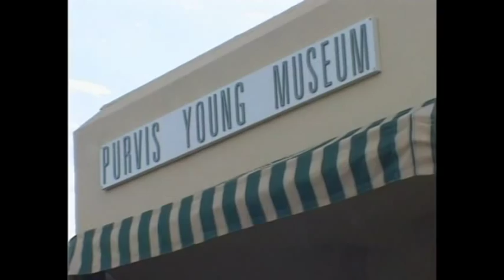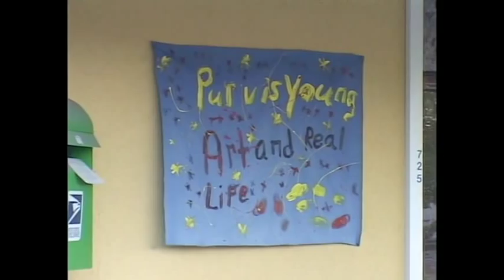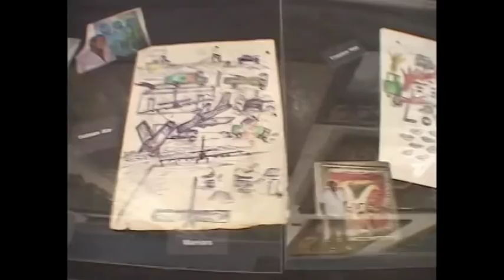Rare Visions: Purvis Young at the Purvis Young Museum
Watch a Unique Interview with Legendary Contemporary Artist Purvis Young at The Purvis Young Museum Located In Fort Lauderdale Fl.